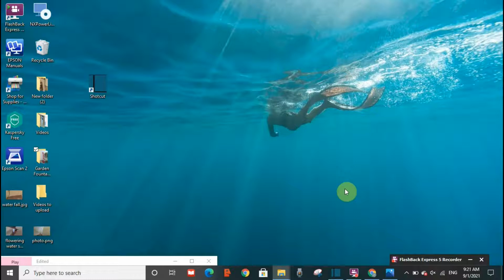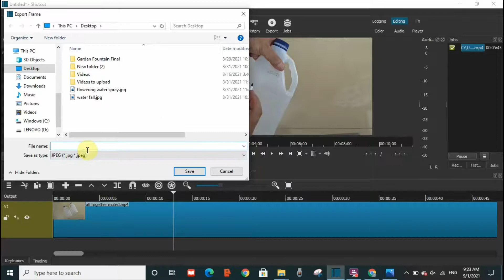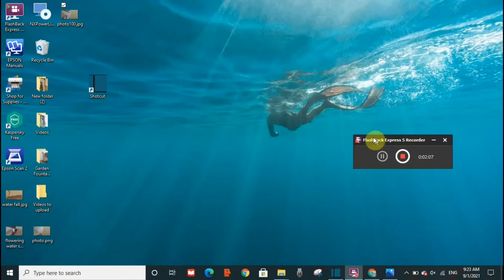How to take a photo from a video on Shotcut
easiest and fastest way to take a photo from a video